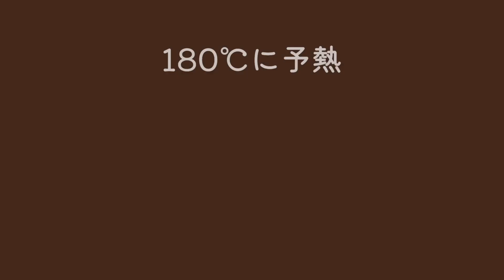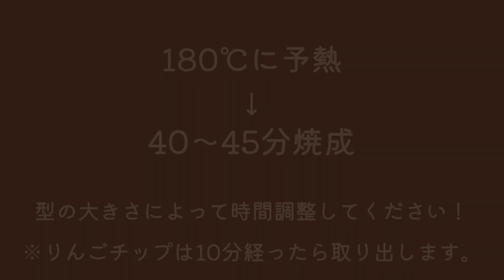刻んだリンゴと紅茶を混ぜ込んだアップルティーケーキ🍎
【レシピ】

りんご　200g
紅茶ティーバッグ　2つ
熱湯　大さじ１
薄力粉　130g
バター　100g
たまご　2個
砂糖　80g

紅茶ははっきりした香りのものがおすすめです。
アーモンドプードルがなければ薄力粉を150gに。
たまごは100gを超えた分は分離しやすいので残す、または粉を混ぜ込んだ後に加えると良いと思います。

フレッシュなりんごをたっぷり混ぜ込んだケーキです。
甘い香りとしっとり優しい食感で大人もこどもも満足できるお菓子になりました！
焼きたてより翌日の方がより美味しく食べられます。